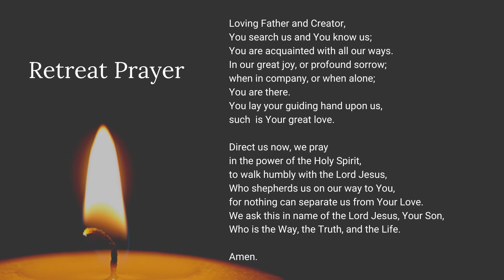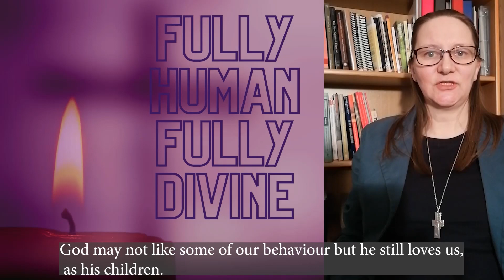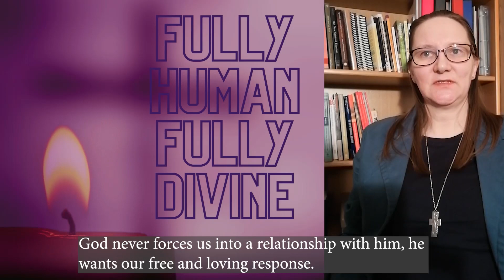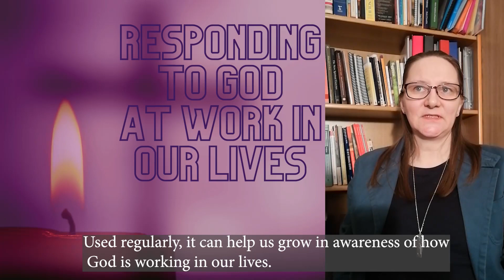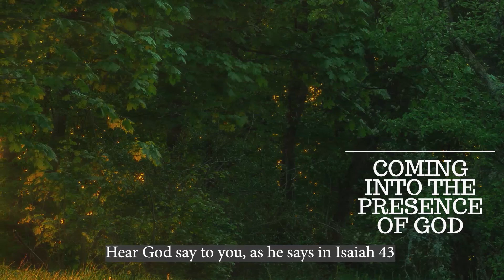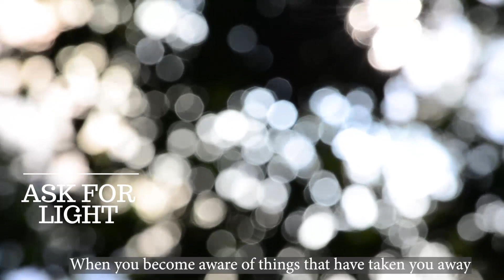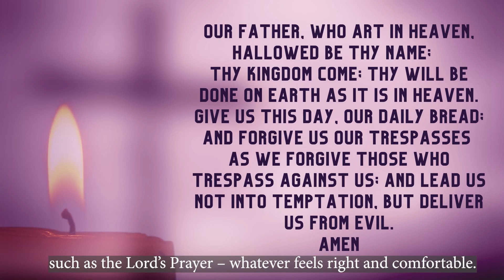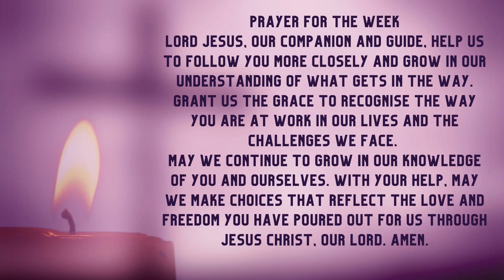'Follow Me' - Week 4 Lent Retreat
Week 4: ‘God so loved the world’ [John 3:14-21]
Discerning: God's love is shown in the gift of the Lord Jesus to the world. What gets in the way of my trusting God’s invitation to me? How does this connect with my image of God? How is God active for me within these difficulties? Introduction to the Examen.

To register for prayer resources / join an online Lent reflection group